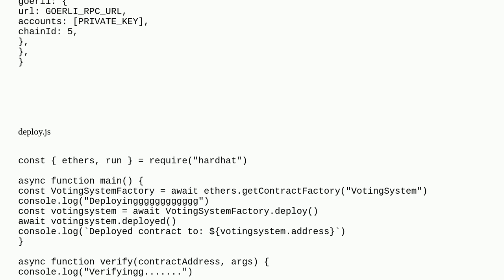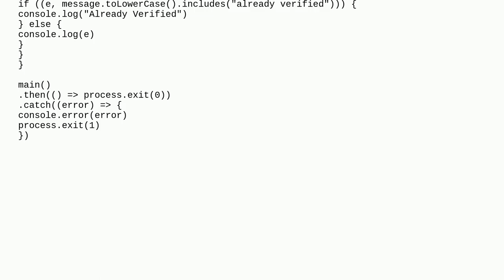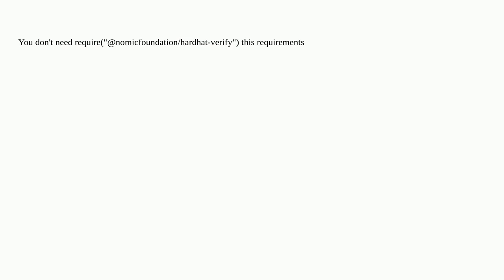Error HH210: Redefinition of task verify failed. Unsupported operation adding positional param de...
Error HH210: Redefinition of task verify failed. Unsupported operation adding positional param definitions in an overridden task

A special thanks goes out to the community

  hardhat-deploy